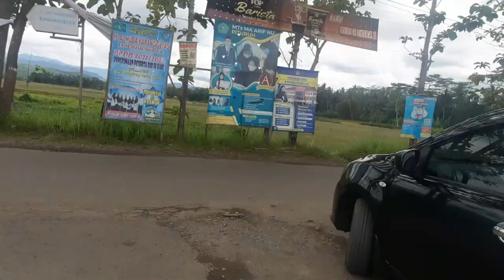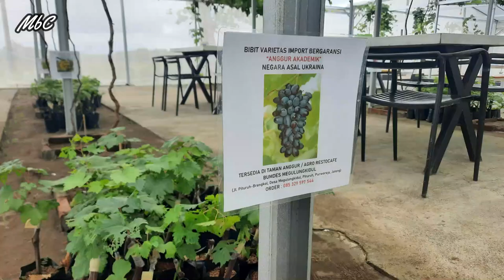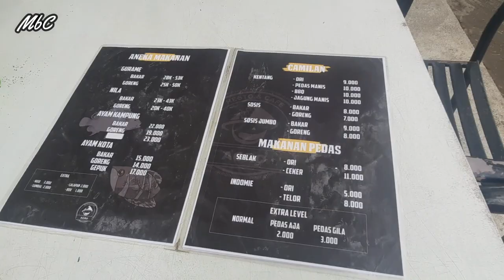ASYIK DAN SYAHDU MAKAN DI TENGAH KEBUN ANGGUR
Suasana asyik dan syahdu di Rumah Makan yang terletak di tengah Kebun Anggur wah luar biasa ini. Mari teman-teman dicoba.